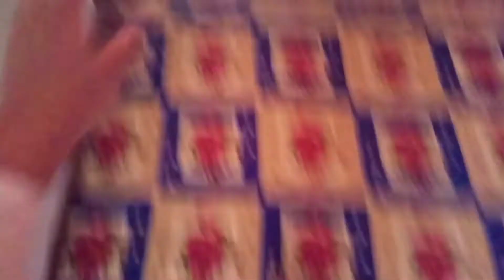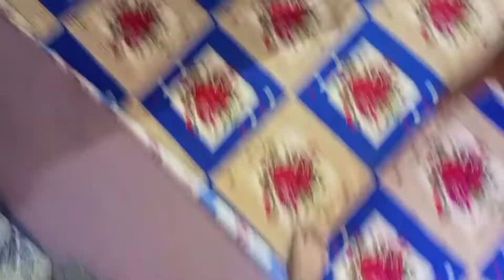First Jumma Of Ramadan Mubarak || Adi Vlogs || # dailyvlogs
Hello Everyone i hope you all are Well.this video is on First Jumma Of ramadan Mubarak.
if You like this Like so Go and Check my Channel I hope you likes my all videos.
Thankyew☺

Note!
Do not Copy any picture and Video Without my permission.